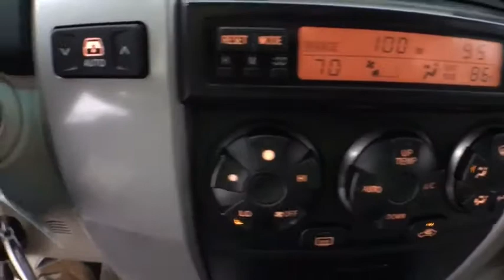2008 Toyota 4Runner Corpus Christi, Portland, Victoria, Kingsville, San Antonio, TX 513832B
Salsa Red Pearl Used 2008 Toyota 4Runner available in Corpus Christi, Texas at Mike Shaw Toyota. Servicing the Portland, Victoria, Kingsville, San Antonio, TX area.

LOCAL TRADE-IN. RWDbrbrUPFRONT PRICING***NO PRICING GIMMICKS***5 DAY-500 MILE EXCHANGE POLICY***WE FINANCE with APPROVED CREDIT***ONE YEAR FREE MAINTENANCE***BUY WITH CONFIDENCE*** WE PAY TOP $$$ for TRADES***We will even show you the CARFAX history report and the service department repair order detailing the maintenance performed on the vehicle prior to it going on our lot. We make every effort to service our pre-owned vehicles for your piece of mind! WE BUY CARS, TRUCKS, VANS AND SUVs..brbrbrAwards:br  * 2008 KBB.com Brand Image AwardsbrbrbrMike Shaw Pre-Owned Advantage Warranty includes: 3 month limited warranty coverage and free oil changes up to 12,000 miles as well as Free Lifetime Inspections. See dealer for details.